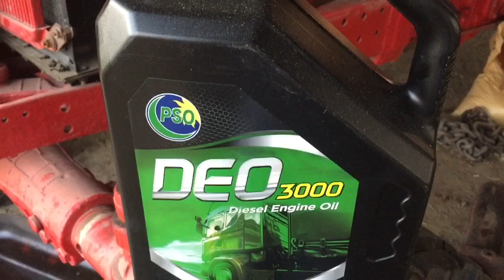Diesel Stock wala pump ko kharab kar sakta hai